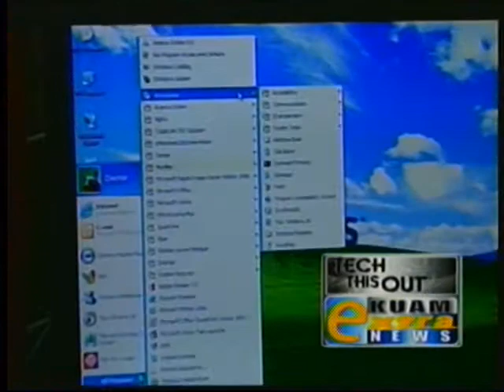Tenorio's program gives Yigo students computers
On Monday, students at F.B. Leon Guerrero Middle School in Yigo received a handful of computers courtesy of Lieutenant Governor Ray Tenorio's "Comps for Kids" program.